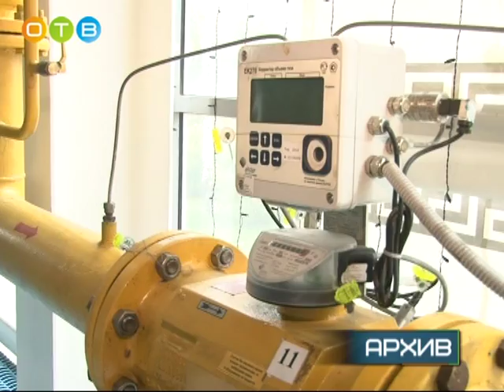Одинцовская теплосеть начинает работу с должниками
Крупное коммунальное теплоэнергетическое предприятие с недавних пор – управляющая компания, обслуживающая  свыше 700-сот домов Одинцовского района. Хозяйство большое, как, впрочем, и объем задач, которые выполняют специалисты компании. О том, как ведется работа в Одинцовской теплосети,  в интервью ОТВ рассказал генеральный директор предприятия Владимир Бессонов.